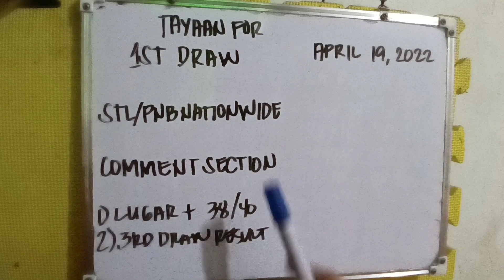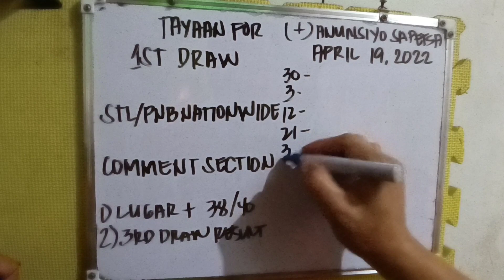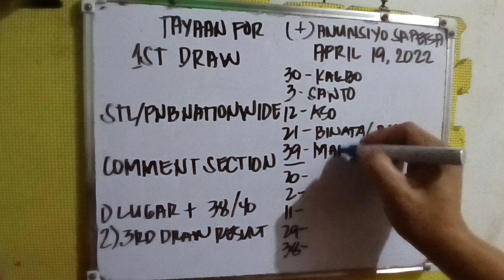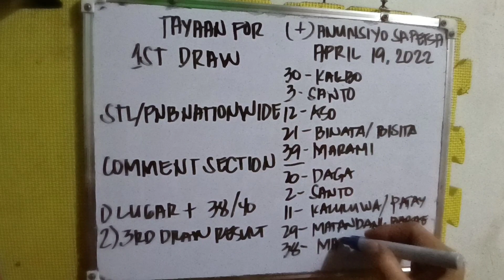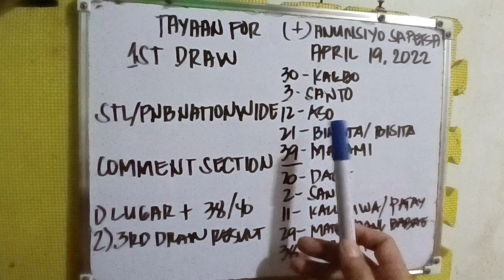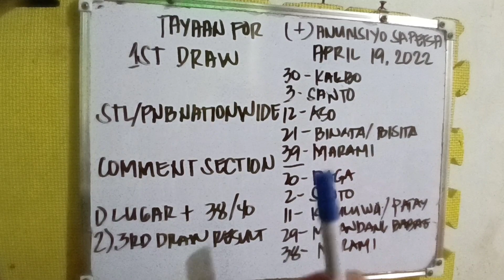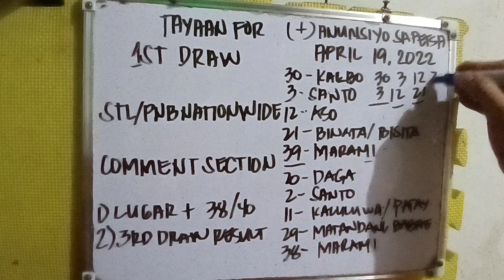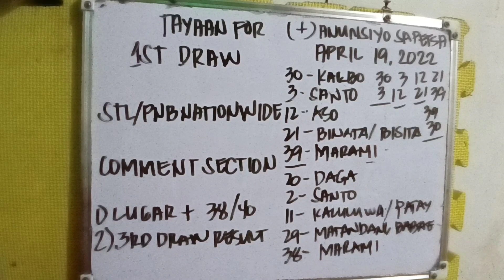STL/PNB NATIONWIDE TAYAAN FOR 1ST DRAW APRIL 19, 2022. + TAYAAN ANUNSIYO SA PETSA.